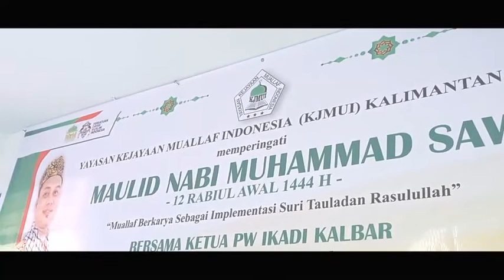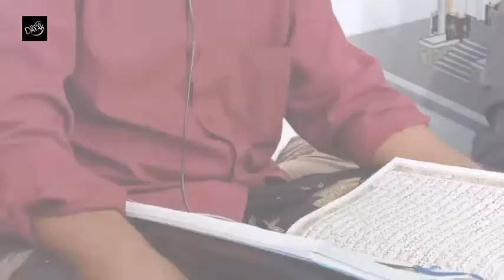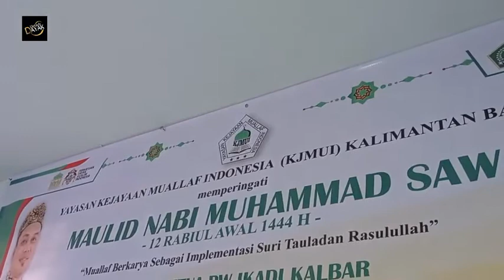MAULID NABI MUHAMMAD SAW, KJMUI Ajak Bangun Sinergi Dalam Pembinaan Muallaf